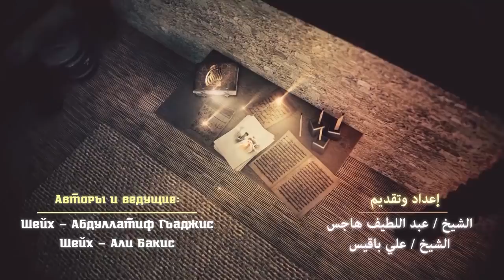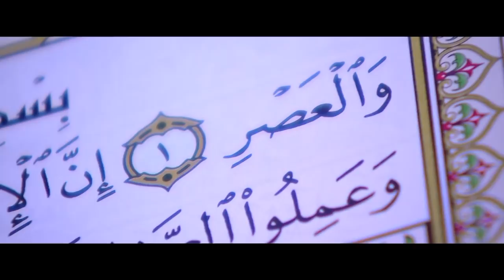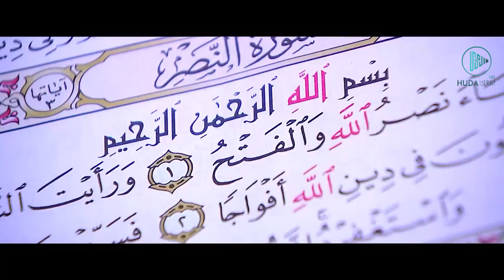"Вместе с Пророком ﷺ" | Шейх Али Бакис и Абдуллатиф аль-Гамиди [№15]